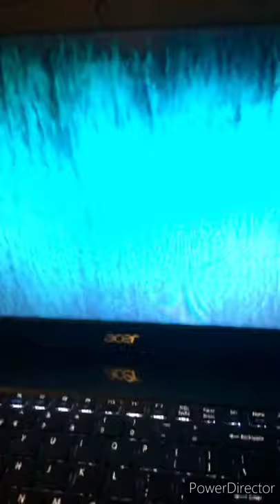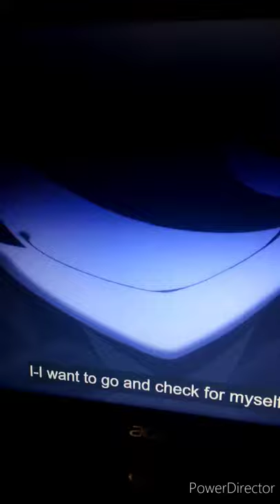Made In Abyss: Disjointed Thoughts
I marathoned Abyss a few years back and reacted to it for some friends on Snapchat, so here's that.

*I meant Kung Lao*